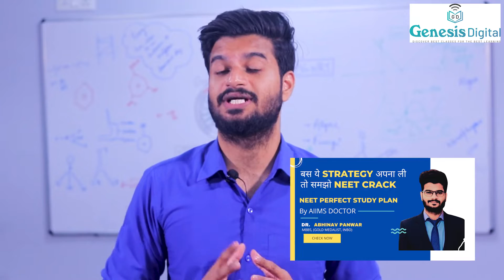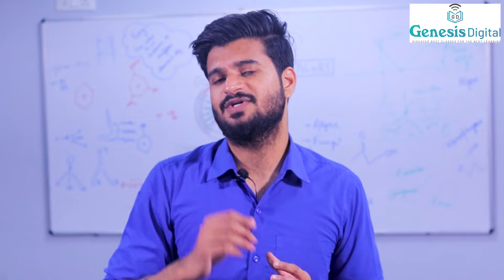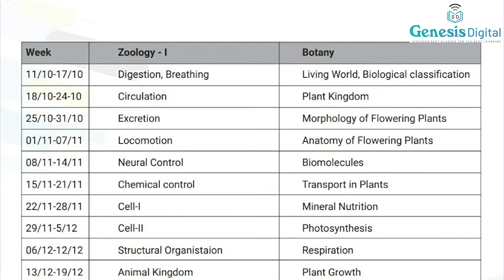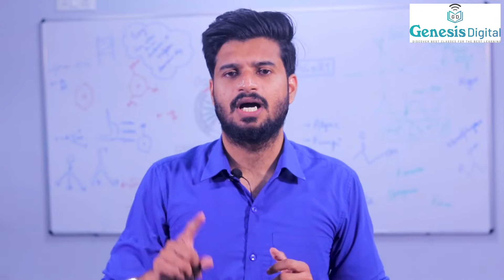Correct Sequence to Study Biology for NEET 2022 | How to Start Biology to Score 360 in Biology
Correct Sequence to Study Biology for NEET 2022 | How to Start Biology to Score 360 in Biology | NEET 2022 Perfect Timetable | NEET 2022 Study Plan | Strategy for NEET Preparation | by AIIMS Doctor  Dr. Abhinav Panwar, Gold Medalist INBO 2015 🥇

NEET Dropper to Topper | How to Improve NEET Score | By Dr. Abhinav

24 Hour Productive Routine for NEET 2022,
NEET 2022 Study Plan,
NEET 2022 Daily Routine,
NEET 2022 3 Months Strategy,
NEET 2022 Perfect Timetable

आप हमारे साथ Telegram पर भी जुड़ सकते है